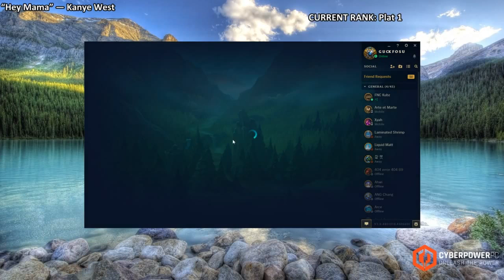Gosu Vayne Full Gameplay Season 7